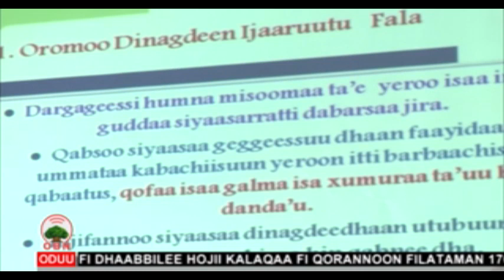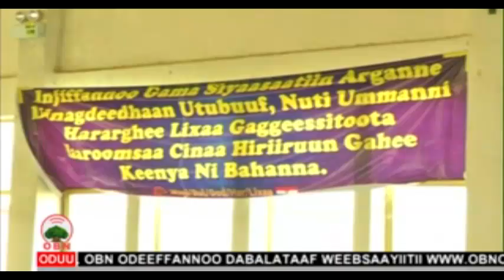Warraaqsa Dinagdee Oromoo